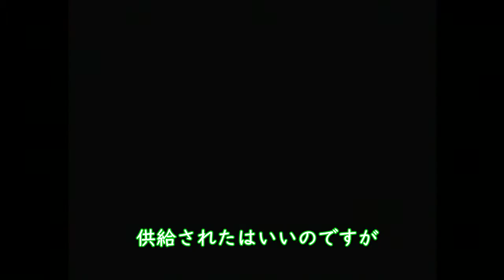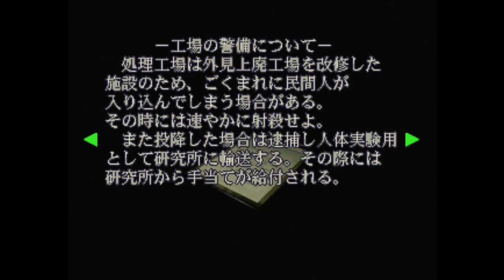#16【レトロ】BIOHAZARD 3 LAST ESCAPE〖PlayStation〗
供給したはいいけど、どこの扉？←

BIOHAZARD RE:3が発売された今だからこそ、原作を楽しみたい！
　どこが同じでどこが変わったのか比べながら、のんびりプレイしていきます♪"
　（その余裕があるか？笑）

　BIOHAZARD 3 LAST ESCAPE 〖初プレイ〗です( *´艸｀)
　（小さな頃ですが、見たことはあります）

　おバカなことをしたり行先わからずふらふらしたり不慣れさ爆発しておりますが、そんな様子も優しく見守っていただけると嬉しく思います(´艸｀*)

　こちらの動画について、『Marie poroporun +PLUS』にて声あり動画（＋ひとりごと）を同時公開しています。
　よろしければ、下のリンクから遊びにいらしてくださいね。

【ただつぶやく様】（Twitter）